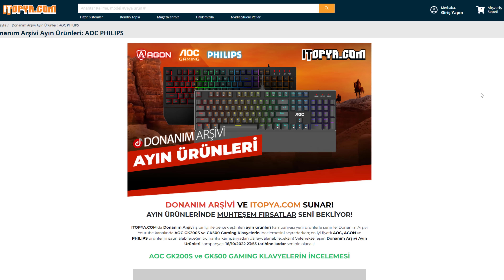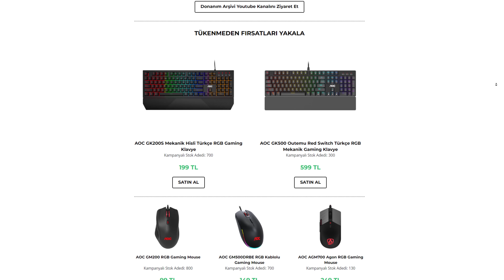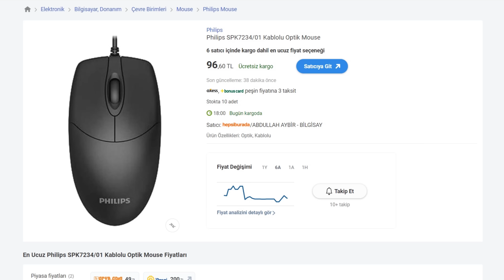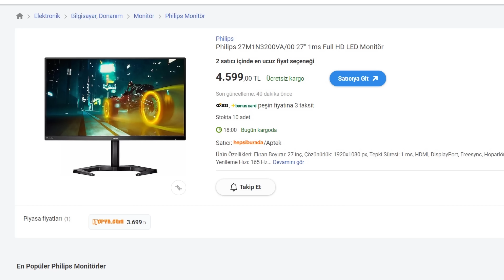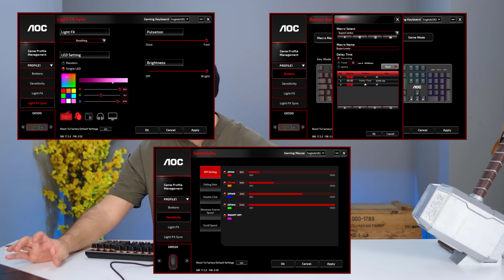BU FİYATA DAHA İYİ OYUNCU EKİPMANLARI YOK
itopya işbirliği ile yaptığım ayın ürünleri konseptim efsane bir geri dönüş ile sizlerle, Oyuncu ekipmanı arayan dostlarım için fiyat performans olarak müthiş oyuncu klavyesi, oyuncu faresi, oyuncu kulaklığı ve monitörler mevcut.